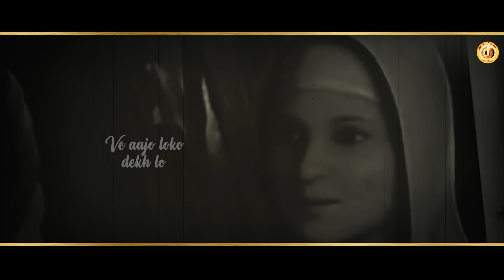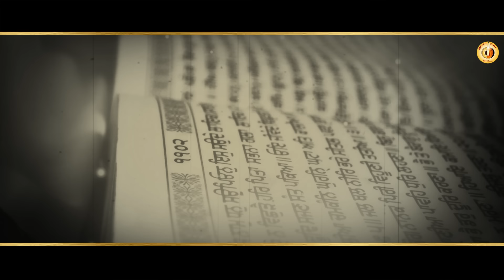Sardar Ali | Shaheeda Diya Jodiyan | Char Sahibzade Shaheedi Song | Punjabi Devotional Song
Mera Sai Music Presents

Title - Shaheeda Diya Jodiyan
Singer/composer:  Sardar Ali
Lyrics:- Sardar Ali
Design : Deepak
Executive Producer:- Tanvi Shehbaz
Artist Management:- Burhaan Basit Posllay
Digitally Powered By
Weboozee Infotech